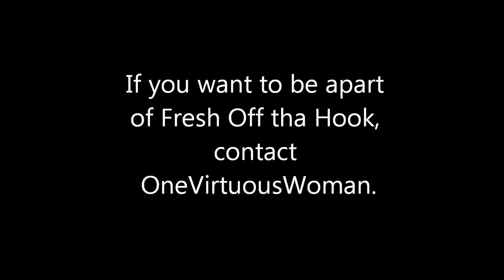Fresh Off tha Hook ~ Week 19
Butterfly I was going to use.

Butterfly I chose.

FRIDAY ( Creator) ( Every other Friday)
FRIDAY'S ARE CLOSED